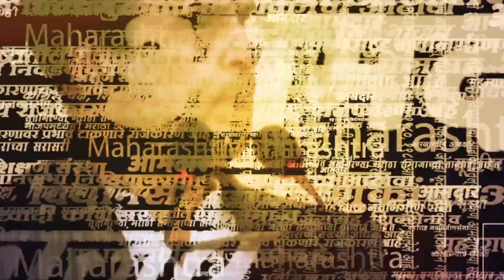प्रकाश आंबेडकरांसोबत चर्चा अंतिम टप्यात, संजय राऊतांचा खुलासा | Sanjay Raut News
प्रकाश आंबेडकरांसोबतची चर्चा अंतिम टप्यात आहे. वंचित आघाडी इंडिया आघाडीत हवी, अशी चर्चा दिल्लीतील काँग्रेस नेत्यांसोबत झाली असून लवकरच याबाबत अंतिम निर्णय होईल, अशी माहिती शिवसेना ठाकरे गटाचे खासदार संजय राऊत यांनी दिल्ली.

Political News Today | Political Videos | Latest Political News | Maharashtra Political News | Breaking Political News | Daily News Updates | Marathi Political News Live | Politics News | Latest Political News Marathi

(KB1223)
(AN1223)